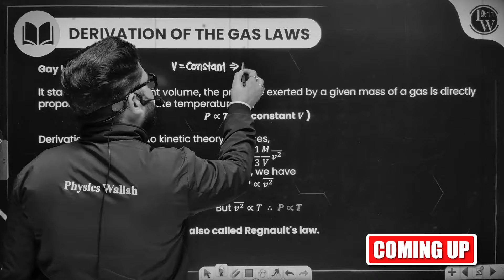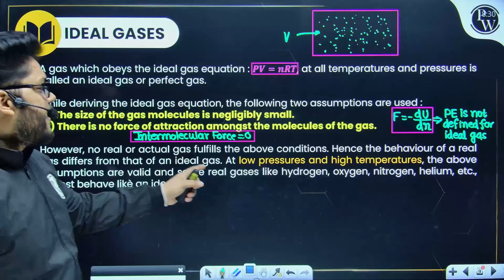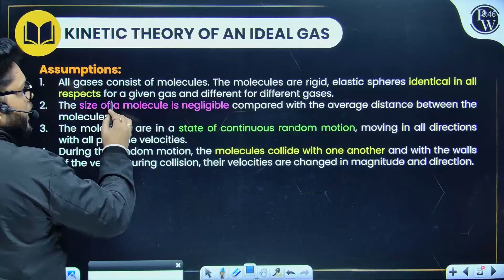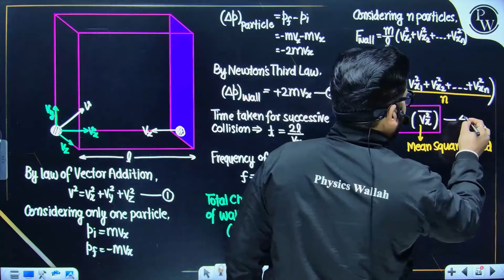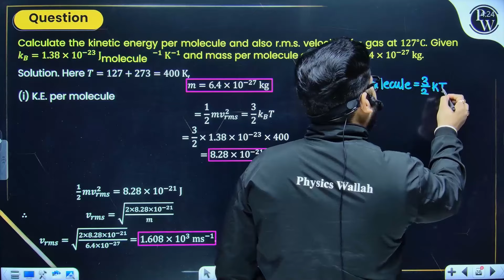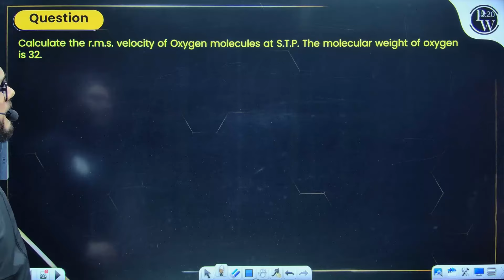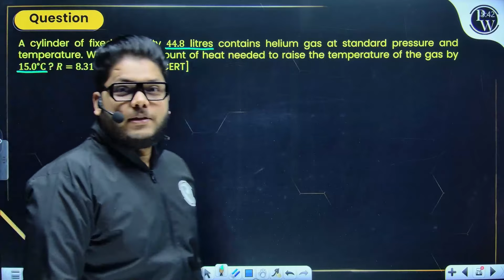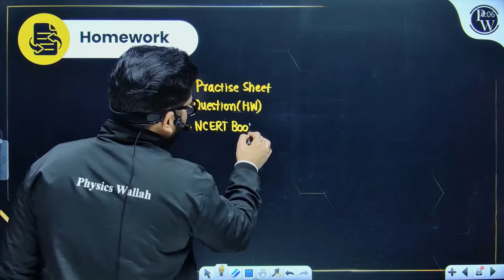KINETIC THEORY in 1 Shot || FULL Chapter Coverage (Concepts+PYQs) || Class 11th PHYSICS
Dive into the heart of Kinetic Theory with our one-shot video! This comprehensive guide for Class 11th Physics covers the entire chapter, blending core concepts and Past Year Questions for holistic exam preparation. Elevate your understanding of particle motion and energy. Ace your exams effortlessly with this ultimate guide! 🌡️
PACE SERIES CLASS 11th Details
✒️ This batch is completely FREE for all the students aiming Class-11th CBSE Students.
✒️ We will cover the CBSE Board Syllabus of Physics, Chemistry, Biology, Maths & English.
✒️ We will cover each chapter in One Shot with PYQs.
✒️ RECORDED Lecture will be provided on the NCERT WALLAH Youtube Channel.
✒️ Weekly lecture schedule will be provided on the NCERT WALLAH Community Section.
✒️ Classes will be held on Weekly basis from Monday to Saturday.
✒️ 2 Classes will be provided Daily at 3pm & 6pm.
📌 𝐍𝐂𝐄𝐑𝐓 𝐖𝐀𝐋𝐋𝐀𝐇 𝐒𝐎𝐂𝐈𝐀𝐋 𝐌𝐄𝐃𝐈𝐀 -
📌 𝐏𝐇𝐘𝐒𝐈𝐂𝐒 𝐖𝐀𝐋𝐋𝐀𝐇 𝐒𝐎𝐂𝐈𝐀𝐋 𝐌𝐄𝐃𝐈𝐀 -
⏳Timestamps:

"00:00 - Introduction
01:10 - Boyle’s law
03:16 - Charles law
05:32 - Gay Lussac’s law
06:35 - Perfect Gas Equation
10:28 - Universal Gas Constant
14:29 - Ideal gases
32:18 - Kinetic Theory of An Ideal Gas
38:14 - Pressure exerted by Gas
55:38 - Formula of pressure by a gas
59:53 - RMS speed of Gas molecules
1:12:02 - Derivation of Gas Laws
1:21:24 - Average speed
1:24:08 - RMS speed
1:24:40 - Most Probable Speed
1:45:16 - Law of Equipartition of Energy
1:53:05 - Specific Heat of Solids
1:55:40 - Specific Heat of Water
1:56:33 - Mean free path
1:59:55 - Thankyou bachhon!"